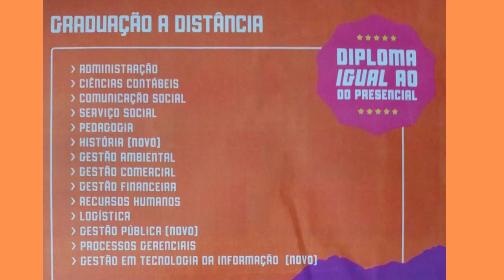UNEF de Conceição do Jacuípe faz plantão de matriculas Estude na Melhor!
Nesta terça-feira, 01 de agosto de 2023, a UNEF de Conceição do Jacuípe iniciou o Plantão de Matriculas, com varia vantagens, facilidades e opções para você estudar na Melhor graduação que existe. A UNEF, dispõe de 23 cursos com matricula de R$ 49,00. A UNEF esta localizada no Complexo Educacional do Colégio Millenium, na Rua Irmã Dulce, Centro de Conceição do Jacuípe.